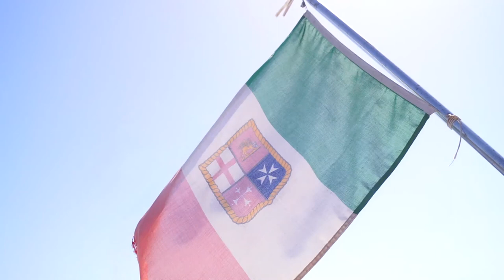ELBA 2K17 TUFFI DA 6 METRI, ACQUA CRISTALLINA... W/Friends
▂▃▄▅▆▇█▓▒░ＬＥＧＧＩ ＳＯＴＴＯ░▒▓█▇▆▅▄▃▂

Dopo l'on off di martedo scorso finalmente online il video completo della vacanza all'Elba, non dimenticatevi di commentare con le migliorie da inserire nei prossimi video ma cosa più importate ricordatevi di schiacciare il pulsante iscriviti!

La nostra attrezatura:

1x Gopro hero 5
Canon Eos 1000D
Nikon D3000
Sony a68
Dji Mavic Pro
In acquisto Nuove macchine.

EDITING E PC:
Configurazione pc che utilizziamo per editare:

Scheda video: Nvidia Gtx 760